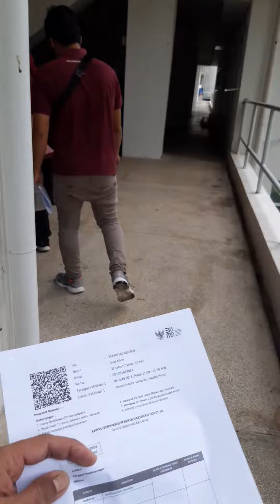Vaksinasi BUMN Tahap Pertama, Tennis Indoor Senayan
Vaksinasi Massal Tahap Pertama, Jalur BUMN, di Tennis Indoor Senayan, Gelora Bung Karno